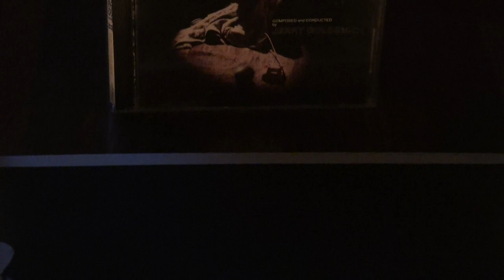2200Poltergeist II (Horror) 299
For the fourth horror one this is set exactly one year after the first, Carol Anne and family have relocated to Phoenix. Back in their old home however which hasbeen flattened, a cave has been found and the psychic Tangina there, informs her Indian friend Taylor, an Indian Shaman, that the preacher Henry Kane is after Carol Anne.

Things are fine in Phoenix, and Dianes mother Jess is there with them. Jess believing that the Diane and Carol anne possess similar abilities. Jess though is old and passes but before she goes she says ‘she will always be there’. Kane meanwhile begins his first assault on the home, first standing outside the property staring at Carol Anne. All TV’s gone the minions try to get in using Carol Annes toy phone. The attack fails anhd the family leave the house. However Taylor persuades them to go back as Kane will find them wherever they are. Kane now walks upto the house in daylight and steven fends him off. Taylor impressed, in fact so impressed he gives Steven the power of smoke, another asset to fight Kane. Tangina is now back too and she now informs Diane of what Kane truly is and how he became the beast. Kane is clever and will try to tear the family apart. With Taylor now away Kane works his evil and soon gets control of steven, but dianes love for him forces that evil out. The horror that is unearthed then attacks from the ceiling, however the smoke spirit forces Kane away. The freelings now decide to return to cuesta verde and fight kane right where it all began. Within the cave kane strikes and pulls Diane and Carol anne into the Other side. Steve and Robbie follow through Taylors help, this world though a place of floating limbos without any sense of direction. The beast here very strong, grabbing carol anne, but steven gets a spear direct from Taylor. And takes Kane right on, pummelling the beast time after time, Kane though powerful, but strike after strike from steven wears it down. The beast is defeated. Kane releases carol anne but she drifts away, only to be brought back by Jess, who returns her to the family. Pulling them all out Tangina and Taylor are happy. The family now safe once again.

Jerry Goldsmith composed this one and the score opens with the Power, a gentle waltz this moving through its theme and ending with the carol anne one. Goldsmith also brings in a native American motif, this on synth organ, which is highly effective. One of the most impactful moments though is in Theyre back where Goldsmith powers home a choral led action track, this and the worm subtely scary and horrorful. Late call also brings in another new theme for Carol anne which Goldsmith adds like another musical gem. Either way its a great sound from Jerry Poltergeist 2

Music composed by Jerry Goldsmith and (C) to his family. images and seq RCT (C) 2023